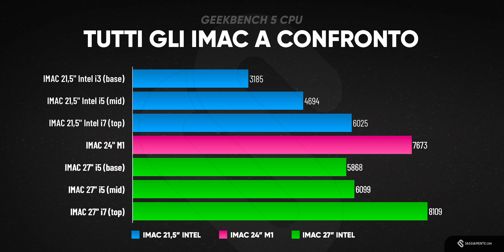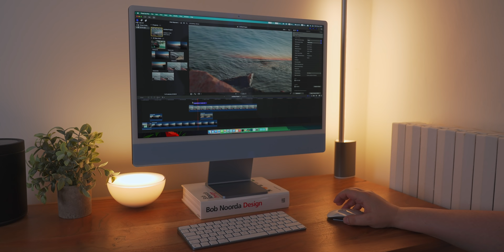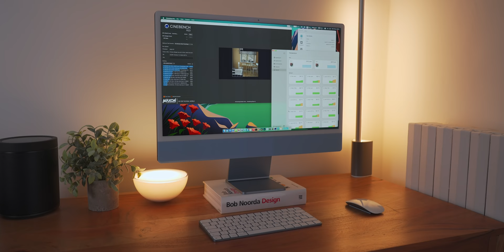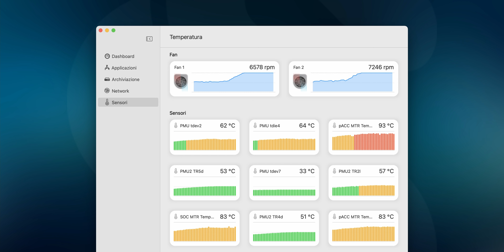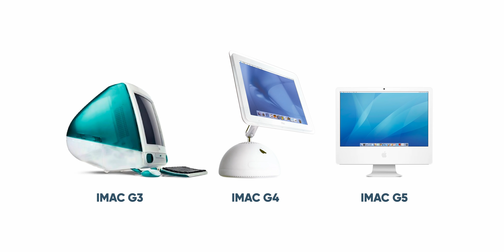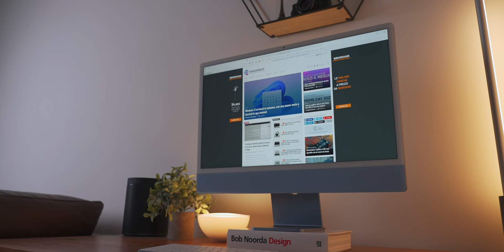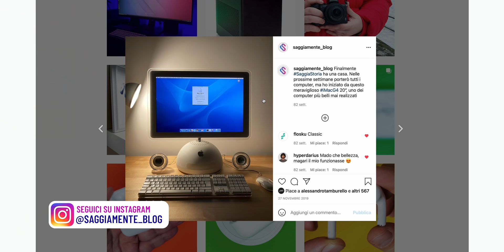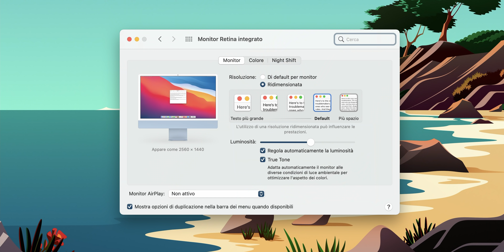Recensione iMac 24": perché prenderlo e perché no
0:00 Una spiacevole novità
3:58 Possibili usi
8:47 Il modello base
9:13 Dissipazione
11:38 Design
15:55 Alimentatore esterno
16:48 Porte
19:21 Ergonomia
21:12 Gli Accessori
23:25 Schermo
25:58 Camera e Microfono
27:13 Casse
27:47 I vantaggi dell'all-in-one
28:53 Alternativa Mac mini